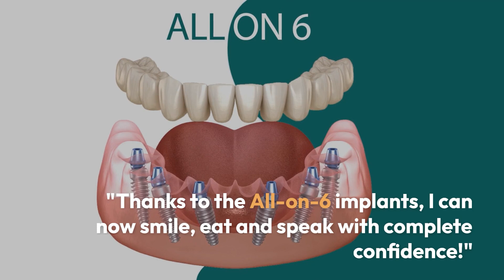Gremi Clinic - All on 6, All on 8